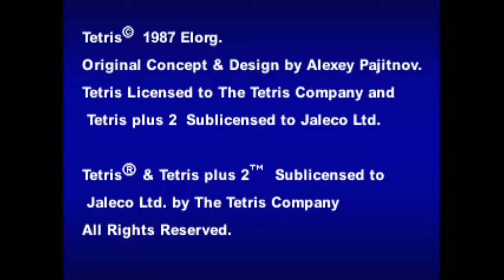Tetris Plus 2 (テトリスプラス2) (Jaleco MegaSystem 32 Arcade) Puzzle Mode Playthrough (Level Z Ending)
A playthrough of Puzzle Mode in the Jaleco MegaSystem 32 version of Tetris Plus 2, which includes graphical and musical effects not present in the more common later revisions.

Note that the screen blacking out after a game over is a MAME bug, though it only happens when you beat the game, not when you get an actual game over.

I also recorded this at 60FPS, which is why there are minor audio skips. I wanted to test the waters in that department. Any feedback on whenever or not I should try and record 60FPS videos from now on would be appreciated!